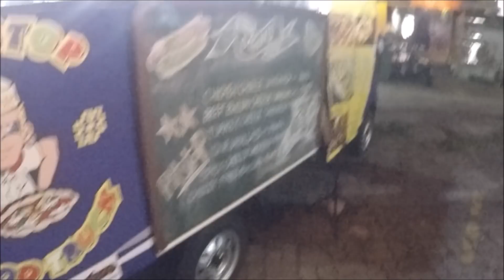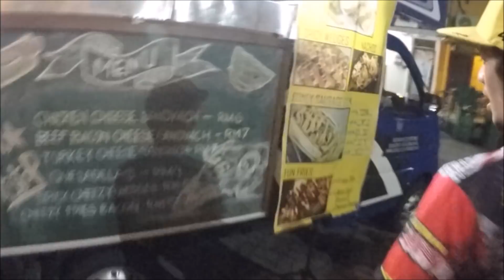TTS | VALENTINO ROSSI MALAYSIA | 46 FANS CAFE | VLOG #118